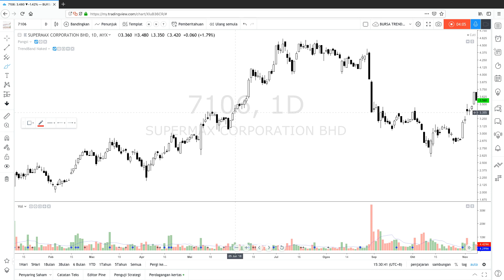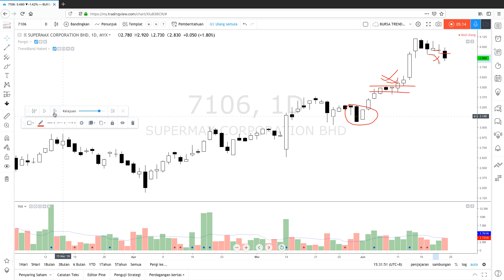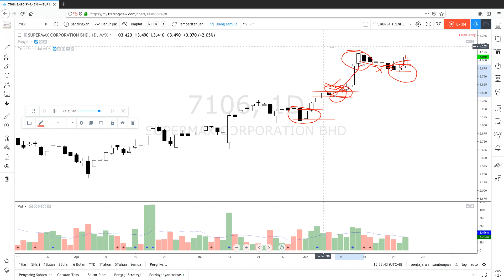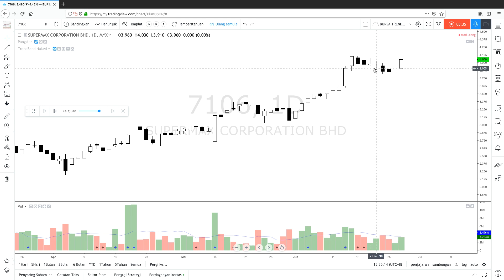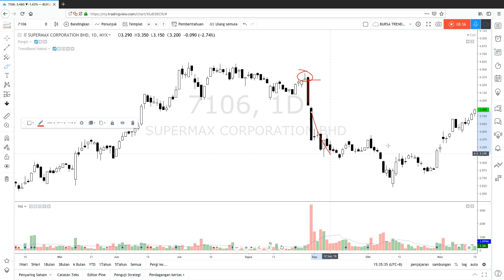Kelebihan doji anak beranak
Doji pada carta menggambarkan satu ketidakpastian samada pihak membeli atau pihak menjual yang lebih kuat.

Kepastian selalunya akan muncul pada hari esok atau hari-hari seterusnya.

Amatlah digalakkan untuk kita mengambil lebih tumpuan sekiranya doji muncul. Ianya akan membantu kita membuat pelan trading atau membuat anggaran ke mana arah seterusnya harga ingin pergi.

Doji yang terbaik adalah berbadan kecil dan berada di kawasan yang penting seperti aras sokongan, aras rintangan, terlebih jualan atau terlebih belian.

Amaran : Elakkan mentafsir doji untuk kaunter bawah 10 sen.